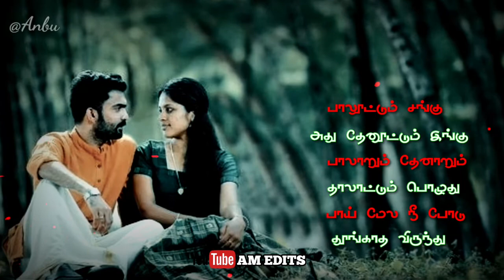Whatsapp Status||💚Anthiyile Vaanam💐 Whatsapp Status Video Song